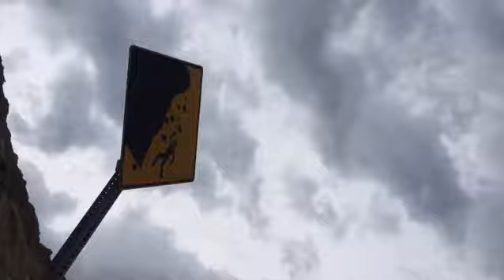The James Morse Project -Trailer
This is the trailer for the upcoming "James Morse Project".  FULL VIDEO is coming soon!